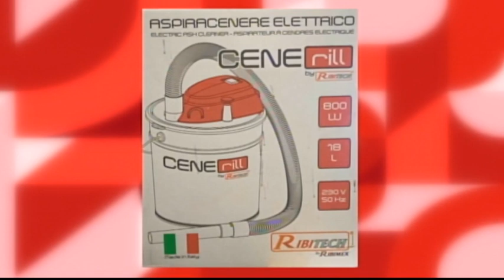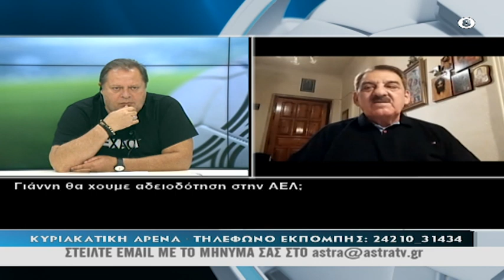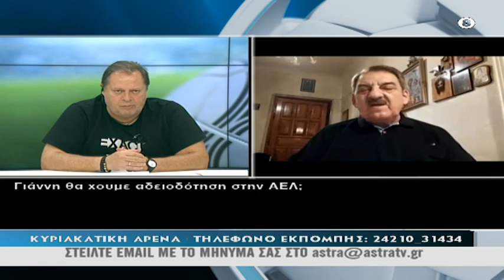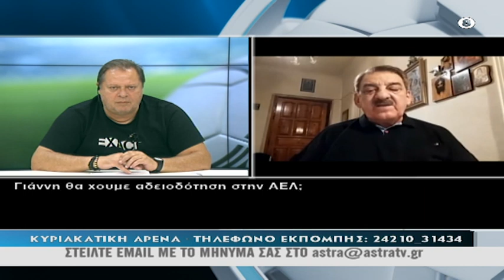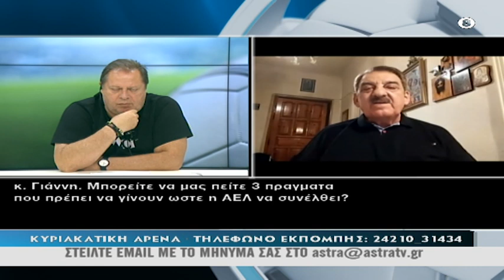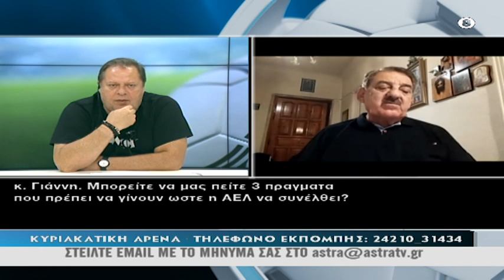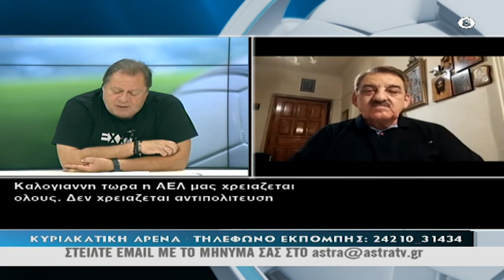Κυριακάτικη Αρένα 16/06/2024